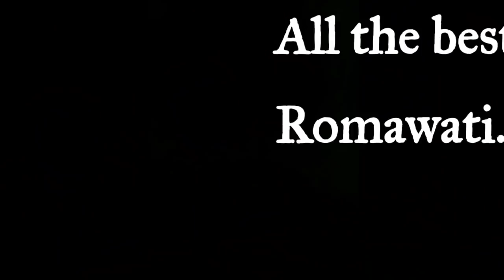Revision Spine Surgery with Endoscopic Technique